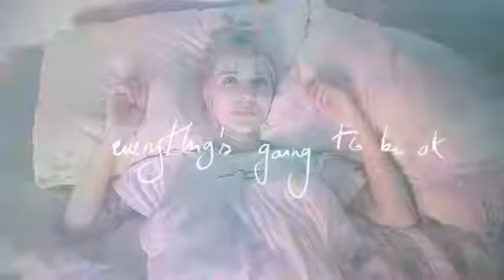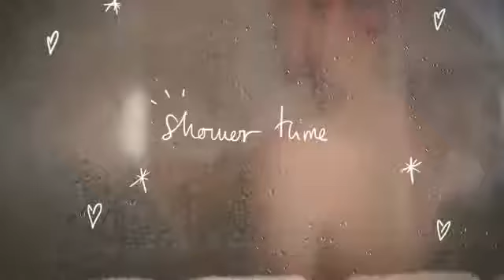MAKE UP TUTORIAL TIPS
MAKE UP DONE PROPERLY